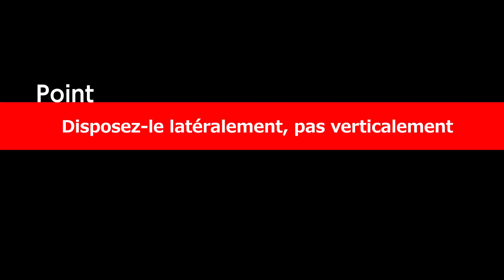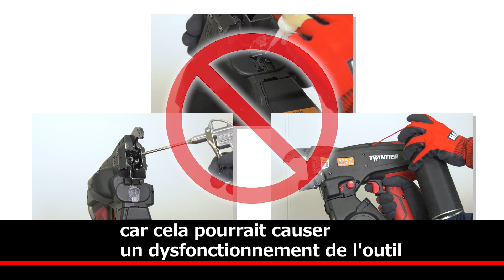Pour une utilisation sûre et à long terme 9